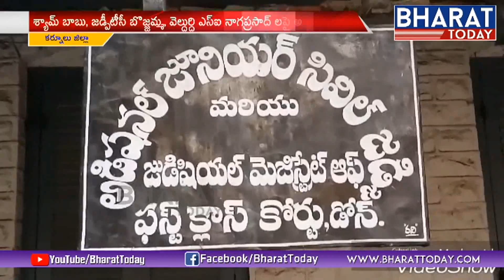Non Bailable Arrest Warrant To Deputy CM's Son | Narayana Murder Case | Pattikonda - Kurnool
Non Bailable Arrest Warrant To Deputy CM's Son | Narayana Murder Case | Pattikonda - Kurnool | Bharat Today